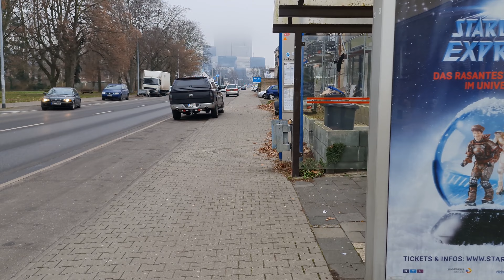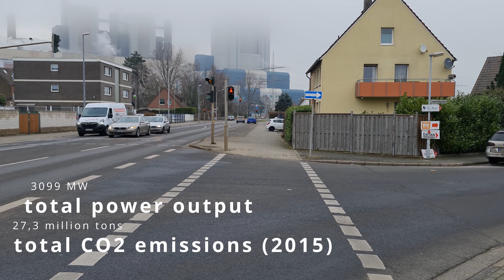4K 60fps walking coalvillage in Germany Niederaußem with massive coal power plant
For more infos about the village

and the plant